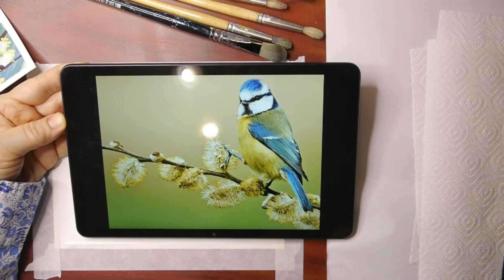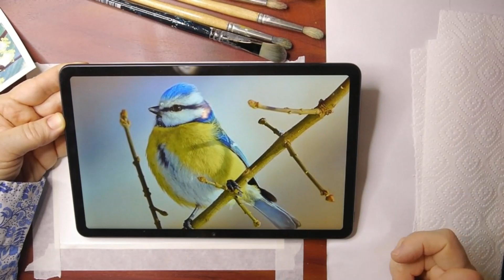Синяя песенка лазоревки//как нарисовать синичку на вербе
Рисуем весеннюю картинку. Синичка на вербе, мастер-класс с подробным объяснением.